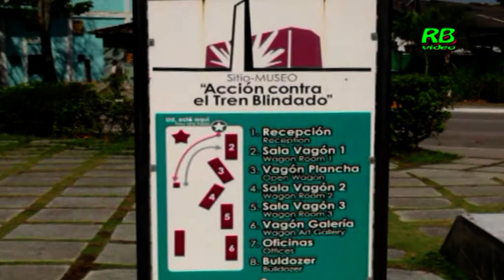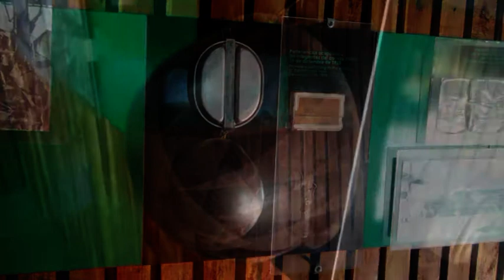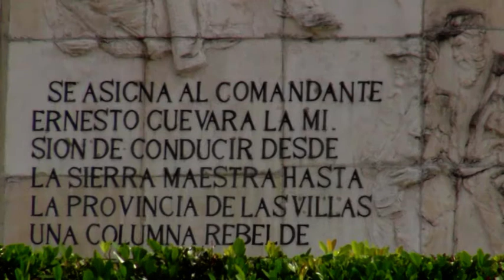34 EL TREN BLINDAT DE SANTA CLARA EL CHE